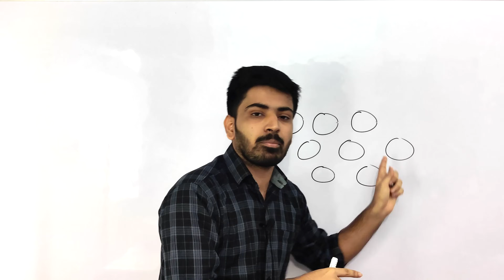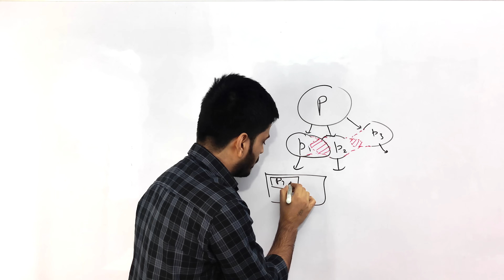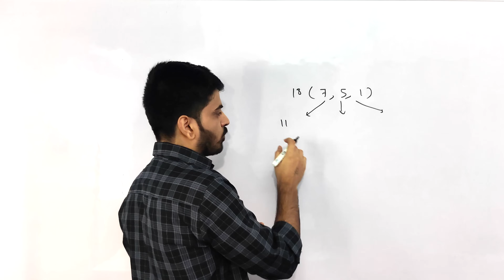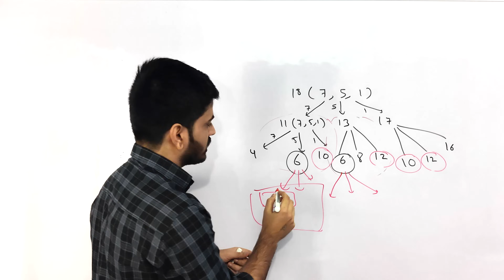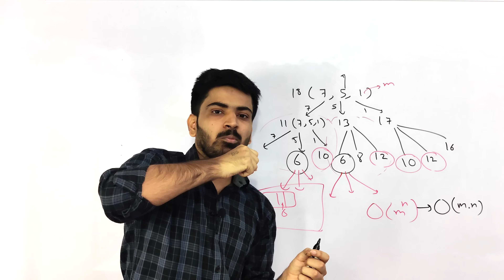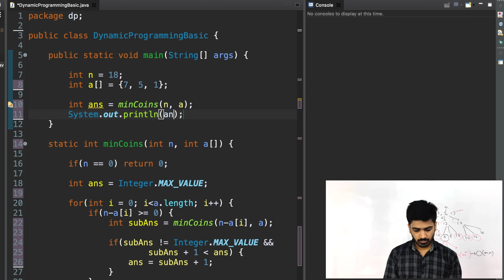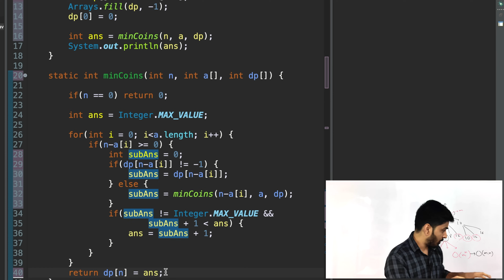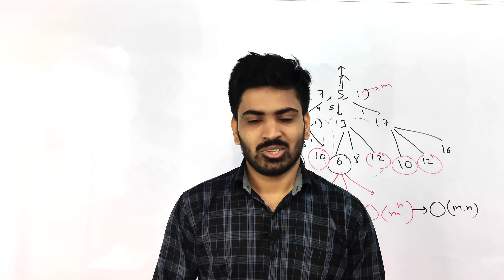Dynamic Programming 🔥| Coin Change Problem Leetcode | C++ | Java | DSA-One Course #86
Hey guys, In this video we'll learn about the simple steps to solve any Dynamic Programming Problem. We have been told that solving Dynamic Programming problems is hard But Today I'll show you how you can learn Dynamic Programming with a simple technique.

Ignore these tags:

dynamic programming
dynamic programming problems
coin change dynamic programming
dynamic programming java
coin change problem
anuj bhaiya
dynamic programming in java
coin change
what is dynamic programming
making change problem using dynamic programming
coin change problem dynamic programming
dynamic programming tutorial
how to solve dynamic programming problems
dynamic programing
dynamic programming algorithm
dynamic programming c++
anuj kumar sharma
dynamic programming in hindi
anuj
coin change leetcode
anuj bhaiya java
dp
java dynamic programming
making change problem
dynamic
dynamic programming coin change problem
minimum coin change problem
dynamic programming python
java
dp problems
anuj bhaiya dynamic programming
knapsack problem
coin problem dynamic programming
dynammic programming
anuj bhai
coin exchange problem
dynamic programming geeksforgeeks
greedy algorithm
dynamic programming anuj bhaiya
dynamic programming interview questions
anuj bhiya
apni kaksha
dynamic programming coin change
java anuj bhaiya
coin change dp
dynamic programming hindi
making change problem using dynamic programming in hindi
apni kaksha java
knapsack problem using dynamic programming
anuj kumar
dp programming
freecodecamp
how to master dynamic programming
learn dynamic programming
make change problem dynamic programming
322. coin change
coin problem
java apni kaksha
minimum coin change problem dynamic programming
algorithms
data structures and algorithms
graph data structure
android development
dp tutorial
dynamic programming for competitive programming
dynamic programming in python
dynamic programming questions
graph
how to solve dp problems
longest palindromic substring
recursion
0-1 knapsack problem dynamic programming
aditya verma dynamic programming
anuj apni kaksha
bfs
coin exchange problem in dynamic programming
coin tower
dynamic programming anuj
dynamic programming javascript
graphs
java by apni kaksha
knapsack
leetcode 322
python dynamic programming
recursion in java
sieve of eratosthenes
unbounded knapsack problem